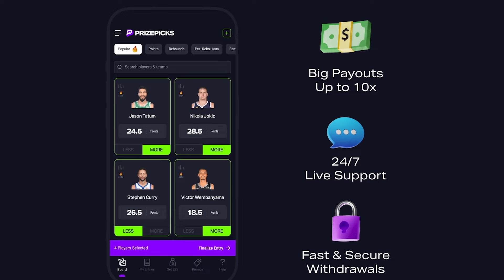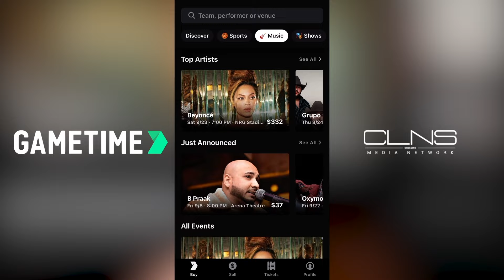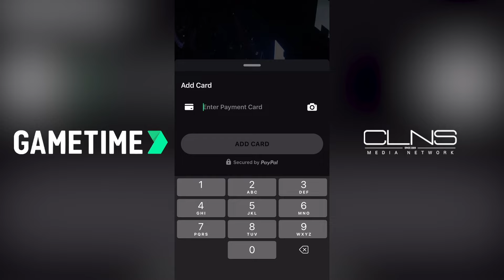What's next for the Celtics? with Jack Simone | Celtics Lab Podcast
After five trips to the Eastern Conference finals over the previous six seasons, the Boston Celtics have finally hung Banner 18. And while winning Banner 19 is the logical next step for the Celtics, if the path to Boston's current title has taught us anything, it's that there are a lot of moves required to push a team over the top.

To that end, the hosts of the CLNS Media "Celtics Lab" podcast linked up with "How Bout Them Celtics" cohost Jack Simone to take stock of what Boston likely has on their agenda once they get done celebrating the title they just won. We spend a little more time reflecting on the historic win, then turn our attention to the 2024 NBA draft, free agents, and extension candidates.

We also gloat a bit, pull back the curtain on what happened at TD Garden late into the night, debate whether Celtics fans are over their ire at Kyrie Irving, and touch on the trickle of news starting to percolate up again.